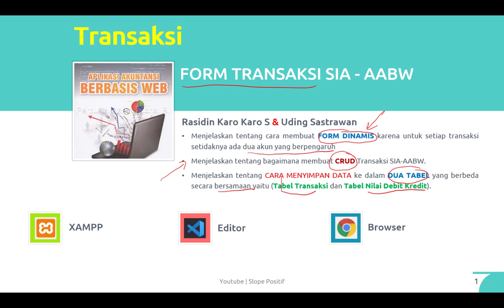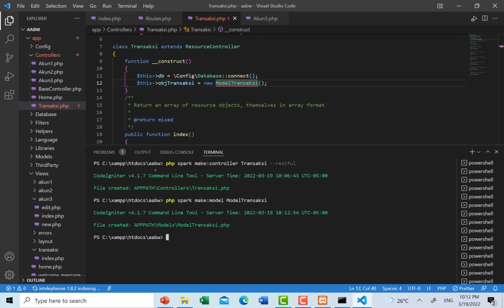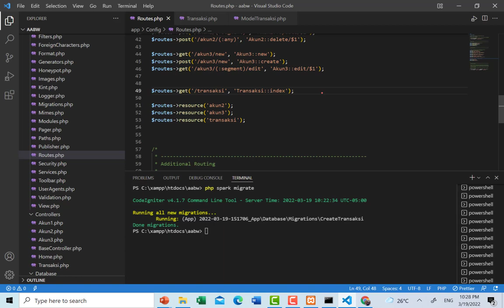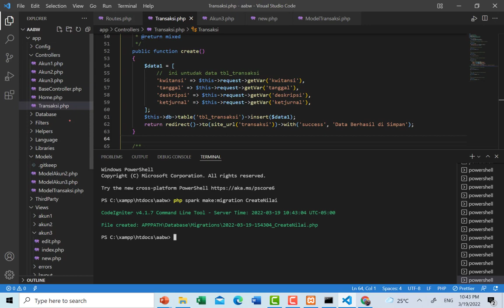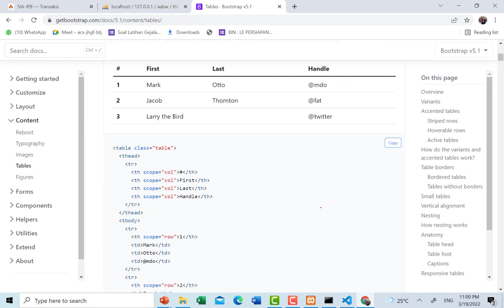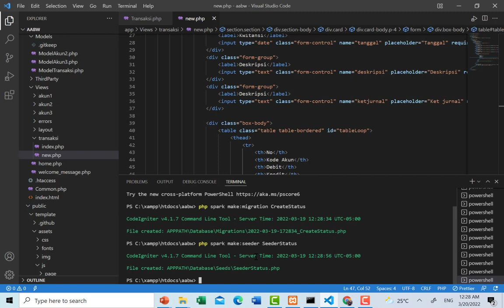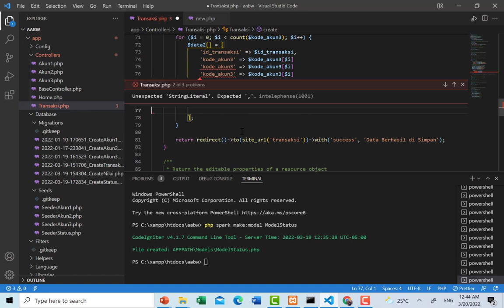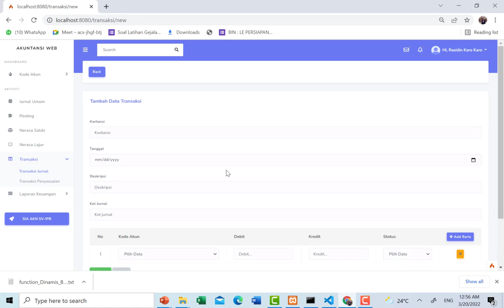Aplikasi Akuntansi Berbasis WEB dengan CodeIgniter 4#11 TRANSAKSI SIA-AABW Part 1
Karena untuk setiap transaksi setidaknya ada dua akun yang berpengaruh, maka kita membutuhkan FORM DINAMIS. Selanjutnya tentang bagaimana membuat CRUD Transaksi Dinamis dengan CARA MENYIMPAN DATA ke dalam DUA TABEL yang berbeda secara bersamaan yaitu (Tabel Transaksi dan Tabel Nilai Debit Kredit). Part 1 fokus pada proses penyimpanan dan delete data